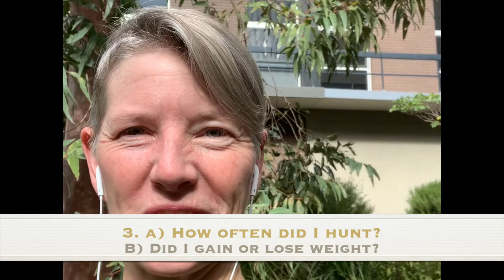Q3 ICMI Breakfast Bites Dianne McGrath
This video is my response to a question received during the Live ICMI Breakfast Bites event I participated in on 8 April 2020. My talk related to my food waste scavenging experiment that I did for a week

The 2-part question:
a) How often did I go out looking for food?
b) Did I gain or lose weight?